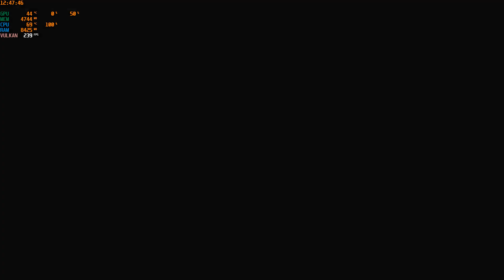Red Dead Redemption 2 // PC Benchmark Vulkan (1080p) // Ultra Settings RTX 2080Ti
Resolution : 1920x1080

Some dropping framerate when recording games with Bandicam

Specs :

-RTX 2080Ti

-i7 7700k

-16 Gb Ram

Leave any comments and enjoy!!!